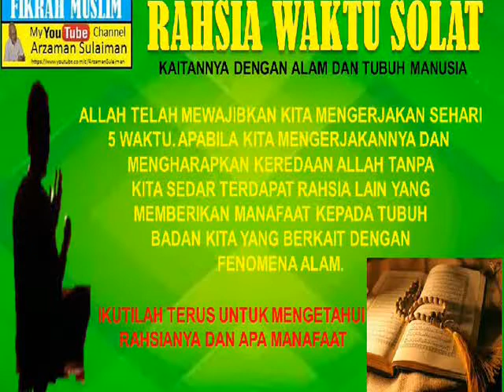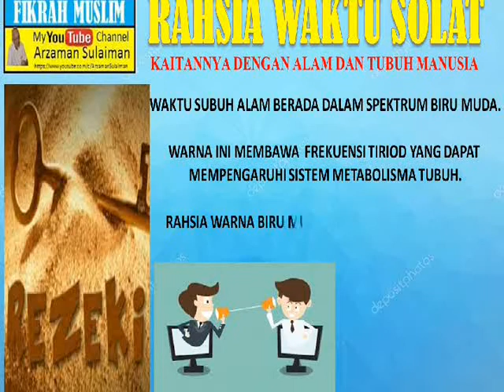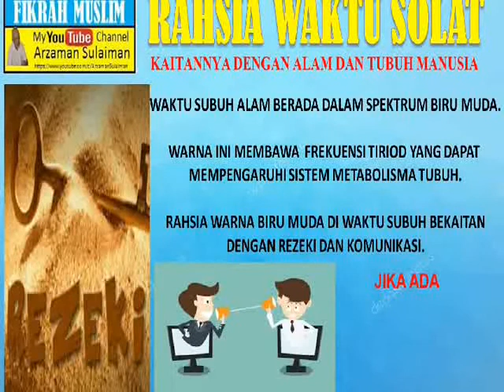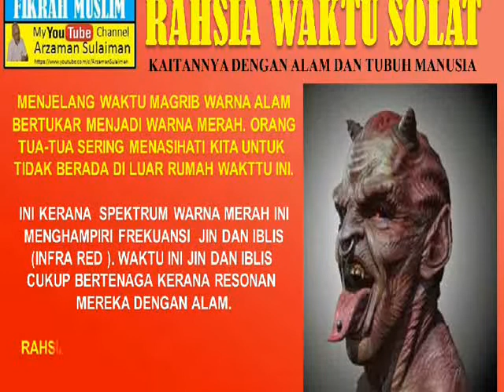RAHSIA WAKTU SOLAT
Lazimnya apabila kita dilahirkan sebagai orang Islam kita jarang mengkaji apa2 suruhan dan perintah Allah, kita hanya ikut semata-mata. Hakikatnya  setiap perintah Allah pasti terselit rahsia dan hikmahnya dan pastinya boleh menyebab iman kita bertambah kuat.

Oleh sebab  itu rata2  golongan saudara baru Islam yang menganut agama Islam selepas mereka mengkaji, penghayatan malah Imam mereka jauh lebih hebat daripada kita.

Jadi kesempatan kali ini saya ingin dedahkan RAHSIA WAKTU SOLAT YANG ADA KAITANNYA DENGAN ALAM DAN TUBUH BADAN KITA.

SILA LAWATI  CHANNEL saya UNTUK LIHAT LEBIH BANYAK VIDEO DARI CHANNEL SAYA.

Media social lainnya

 Saya seorang Penulis, Penulis Skrip Drama TV  dan Wartawan. Jadi Channel Youtube ini saya akan gunakan kepakaran menulis, mencari bahan dan membuat video untuk My  Youtube Channel ni walaupun saya kurang mahir menghasilkan video.  Masih dalam percubaan untuk serius.